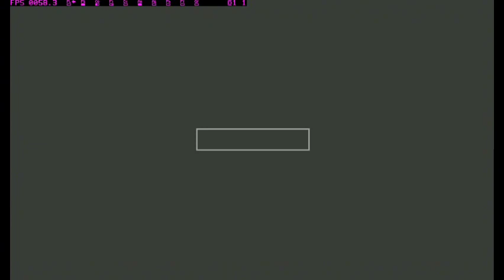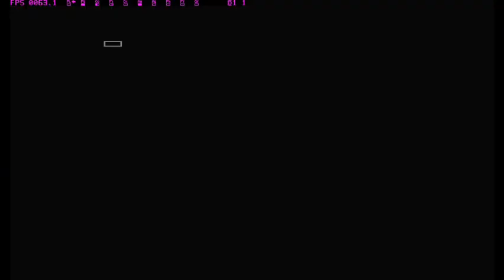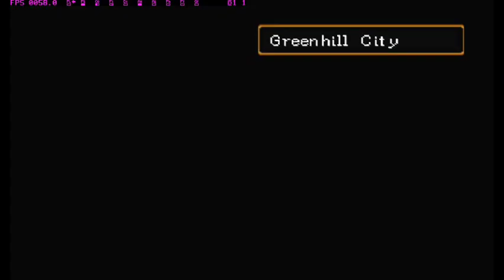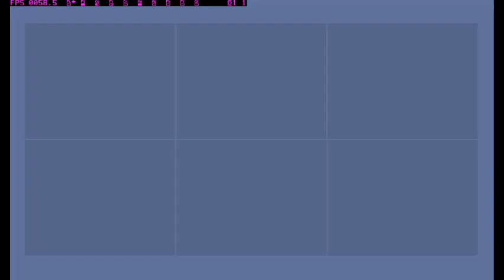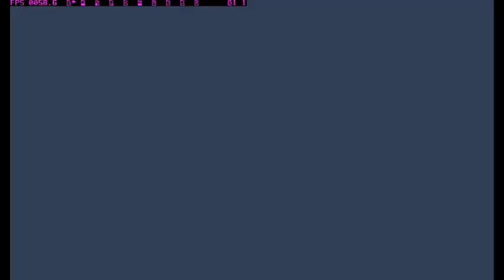SUIKODEN II | GAMEPLAY | PART 20 | LUCA SACRIFICE PEOPLE OF MUSE 👺😨🗿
00:00 Intro
00:13 Meet Miklotov to proceed to story then go to Muse
05:00 MUSE CUTSCENE BEAST RUNE
06:50 Explore Muse
10:30 Go back to Matilda
15:15 Miklotov and Camus breaking Pledge of Loyalty and Join us
19:30 Meet Shu and go back to castle
24:30 Luca,Jowy and Leon Silverburg
26:00 Killing Ragged One for Drop Turtle Plans 2
34:30 Recruit Tony and Confuse about what to do then go back to Castle
50:30 Talk with Shu and Go with Viktor to Radat meet Kiba also Klaus
01:01:11 Outro